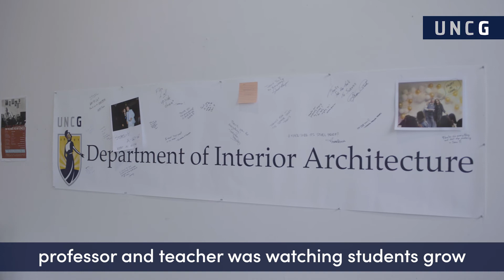20 Years Near UNCG - An exhibit by Stoel Burrowes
Stoel Burrowes, a fine woodworker, artist, and longtime UNC Greensboro lecturer recently retired in 2020 and was greatly admired by students, many of whom returned for his "20 Years at UNCG" exhibit.

Over the course of his career, Burrowes has exhibited work in national and international venues and is a three-time winner of the Furniture Design Award from A’ Design Award Competition in Como, Italy — one of the world’s largest and most prestigious design accolades.